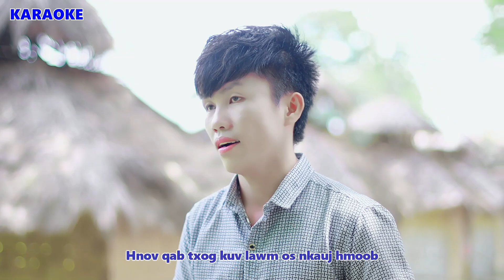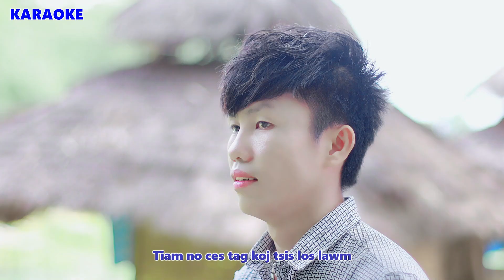nuj xeem Muas - koj puas rov qab los lawm karaoke 2021